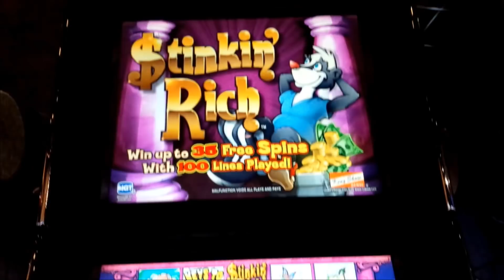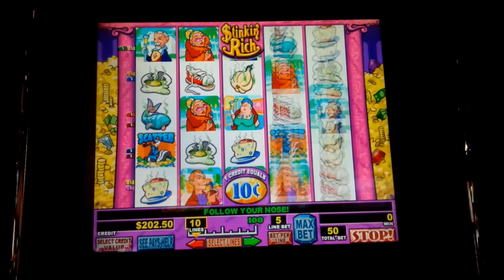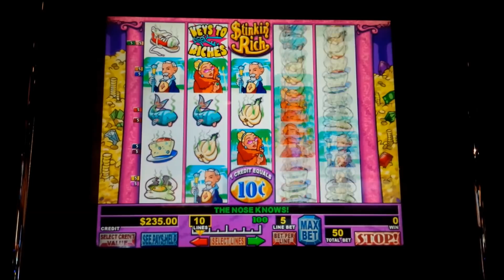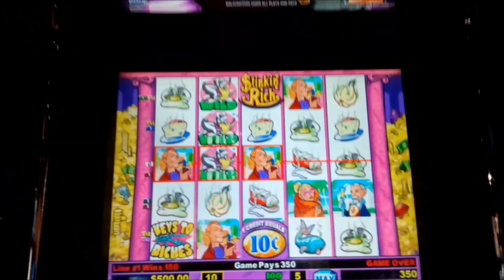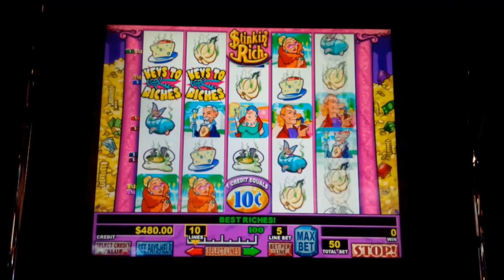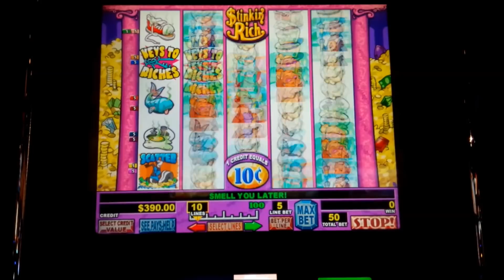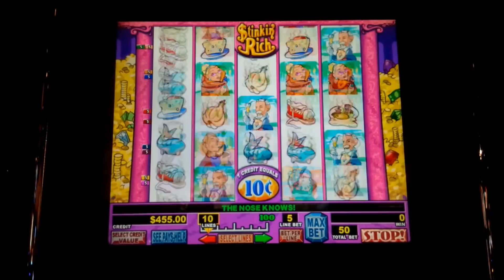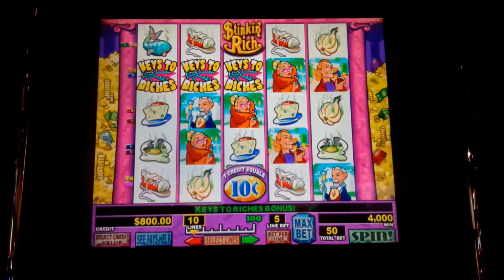Stinkin' Rich Slot - $50 PER SPIN BONUS - LESS LINES!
GREAT SESSION on the Stinkin’ Rich slot machine by IGT!

Stinkin’ Rich is one of those games that you can find at almost every casino: it’s a classic game with a classic theme, although I believe “Bombay” is a lesser-known clone although I’ve not played it. What you may not know is that older versions of the game give you the ability to select the number of lines you can play and that allows you to play the game in an interesting way, but more on that later!

The primary “Keys to Riches” bonus is triggered by landing bonus symbols in reels 1, 2, and 3 although they must be on a pay line.  As this game is generally configured with 100 lines, what’s important to note is that you are awarded 5 free spins for each line that your symbols land on: so where your bonus symbols land is important, as you can be awarded between 15 to 35 free spins in total upon bonus trigger! During this bonus, an alternate set of reels is used with more stacked wilds available along with more bonus symbols making it easier to retrigger.

Besides the Keys to Riches bonus, there is also the “Trash for Cash” bonus which is triggered by landing scattered bonus symbols on reel 3, 4, and 5. The reels are designed in a way so that you can never trigger both bonus types on the same spin, and Keys to Riches is definitely the better bonus overall. In Trash for Cash, you choose one bonus symbol for a multiplier between 2x and 5x, after which the other two choices reveal credit values which are summed and multiplied by your chosen multiplier for a total win between 6 and 40 times your total bet.

There’s huge potential with Stinkin’ Rich, especially if you land the top symbol, “Mrs. Gottrocks” which pays 10000 per line! In addition, scatter awards are available for 3x, 20x, or 100x your bet if you land 3, 4, or 5 of the special skunk scatter symbols. Finally, wilds are stacked only in reels 2, 3, and 4.

Now, back to playing this one with "Less Lines" which can create some very interesting interesting opportunities as you will see. On older cabinets you can select your number of lines and ideally a higher denomination, too. The key point is that regardless of the number of lines you are playing, if you trigger the Keys to Riches bonus, all bonus spins are played on the full 100 lines at your same bet multiplier! In this video, I played 10 lines at the top bet multiplier of 5 at the dime denomination, for a $5 per spin total bet. During the bonus, each spin uses all 100 lines with each at a bet multiplier of 5, or 50 cents per line, for effectively a $50 per spin bonus!

When playing Stinkin' Rich at less lines, the potential rewards are Off-the-Charts, but you need a lot to happen to realize its full potential. First, you need to trigger the bonus which isn't easy when playing less lines as the bonus symbols need to be on a line after which you will likely be awarded 5 spins. Then, you really need to retrigger and if you do, it will be between 15 and 35 spins! Finally, you still need to land some great line hits during one of your bonus spins. So a lot needs to happen, but if it does, think about the huge potential, Enjoy!